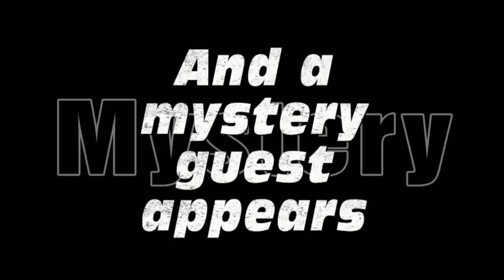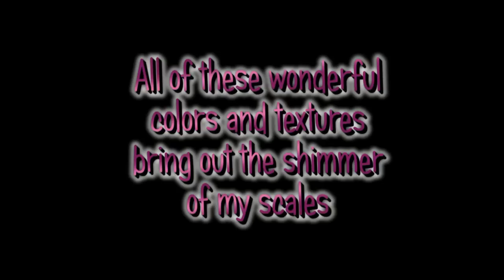The Finishing Touches for Your Windstone PYO - LavenderStarfish